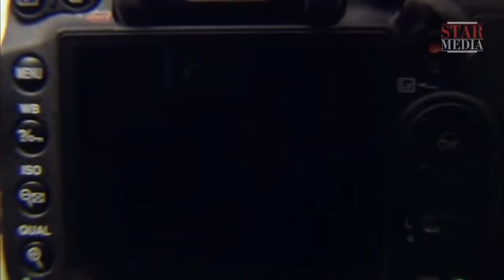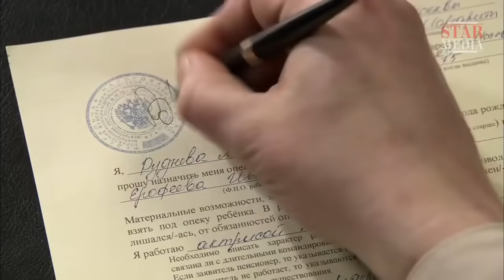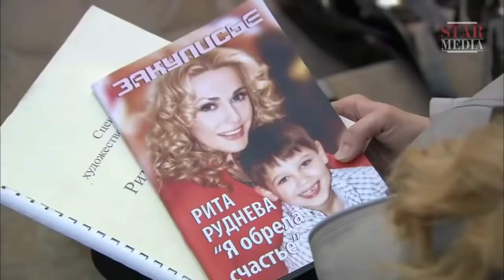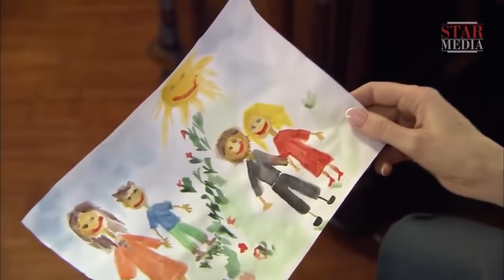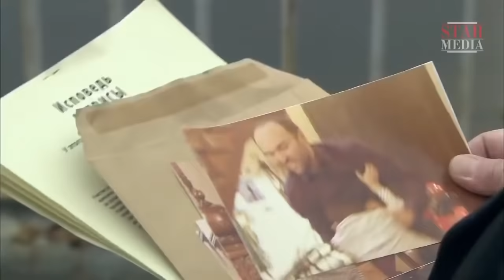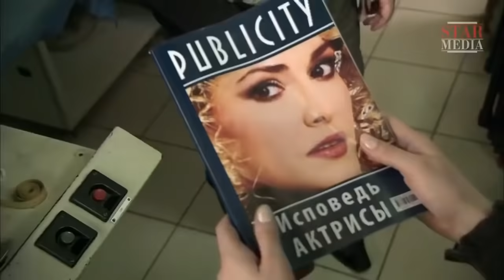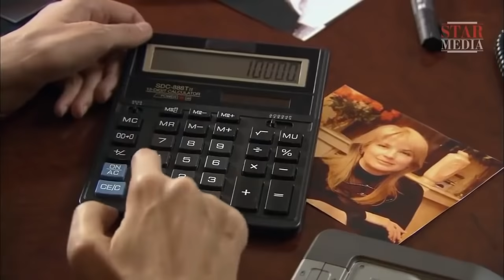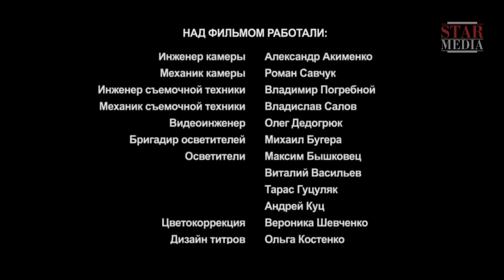ЭТОТ ФИЛЬМ СМОТРЯТ СО СЛЕЗАМИ НА ГЛАЗАХ! ОН ПРОНЗАЕТ СЕРДЦЕ! Последняя роль Риты.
Рита, известная российская актриса, популярность которой угасает. Молодой бизнесмен Антон, с которым она живёт в гражданском браке, собирается открыть свою киностудию, чтобы дать новое дыхание таланту Риты. Рита решает усыновить мальчика Ваню из детского дома. Это усыновление даёт импульс карьере Риты – её с сыном фотографируют на обложку журнала. Но контакта с Ваней не получается – Рита знаменита, эгоистична, очень занята. Настоящая мать Вани Зоя после рождения мальчика отказалась от родительских прав, поскольку материально не могла содержать ребенка. Теперь она нашла постоянную работу и готова вернуть мальчика. Она пытается опротестовать решение об усыновлении Вани...